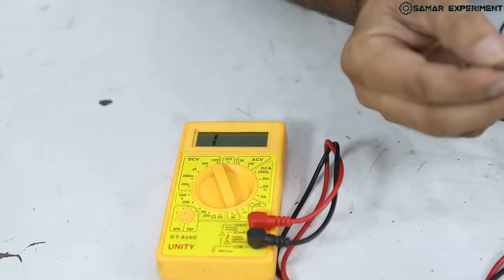खराब Spark Plug कभी मत फेकना वरना बहुत पछताओगे - Best Use Of Waste Spark Plug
Hello friends aaj is video me ham Bike ke Waste spark plug me 4 new experiment karenge.
0:00 Introduction
0:36 spark plug soldering iron bit
2:33 glass cutter
4:30 glass cutting new method
5:58 spark plug resistance